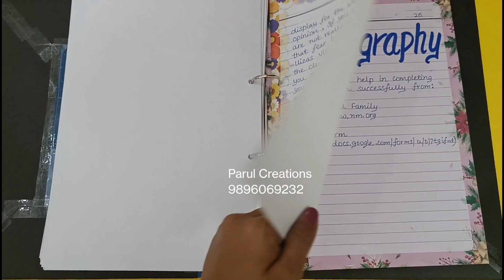English Project on Fear Class 12th CBSE 2023-2024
English ASL Project on Fear Class 11&12 CBSE 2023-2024

EDUCAZONE CBSE SAMPLE QUESTION PAPERS FOR CLASS 12th COMPLETE SET

THANKS.

Equipments I use:
Device Used

English Class12 Project on Fear
ASL/ALS Project on Fear
English Term2 ke liye Project
Project of English Class12
Project of English Class 11
Project of English Term2 ASL
English Class12
ASL/ALS Project Term2
Project of English
Portfolio Project of English
English portfolio
English portfolio Class12
Term2 Project
English Portfolio project
ASL Project Portfolio
ALS Project Portfolio